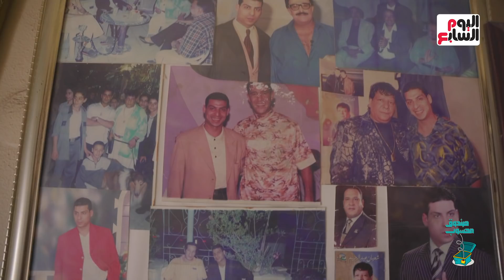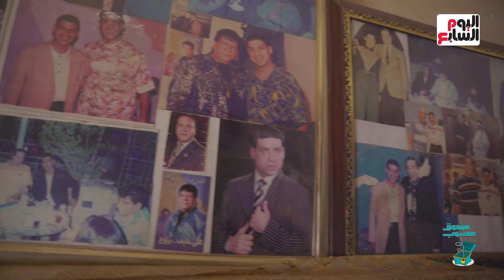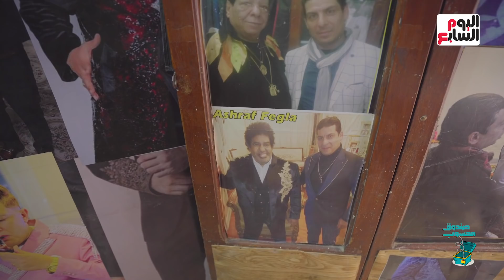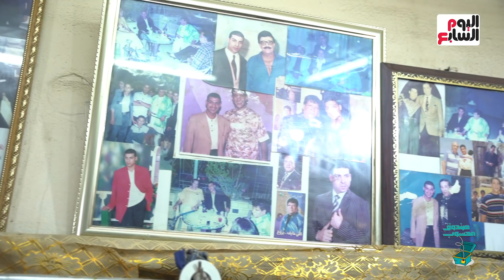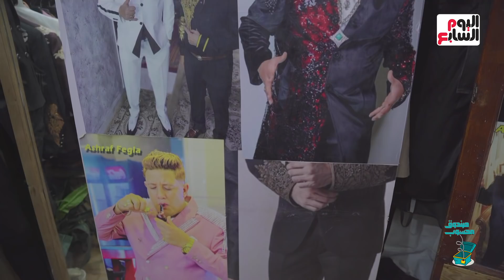أسرار بدل المشاهير .. حمو بيكا بيلبس مقاس (62).. وليه شعبولا صاحب أغلى بدلة في العالم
أسرار بدل المشاهير .. حمو بيكا بيلبس مقاس (62).. وليه شعبولا صاحب أغلى بدلة في العالم.. وأسرار أزياء سمير غانم